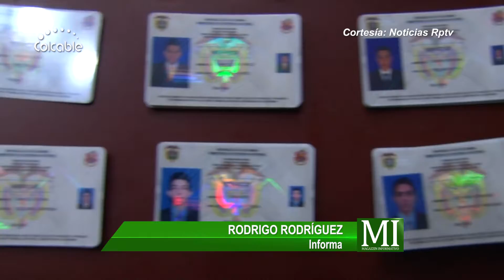Que entreguen la libreta militar gratis a las víctimas del conflicto nos anima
Helio Buenaventura es uno de los miles de colombianos que agradecen infinitamente al Comando de Reclutamiento y Control de Reservas la posibilidad de resolver la situación militar que tanto los agobia, entre otras razones, porque muchos de sus proyectos dependen de que tenga, o no, la libreta militar, Y es que gracias a una jornada de reclutamiento a la que asistió Helio cuenta ya con ese importante documento, entre otras razones, por ser víctima del conflicto armado. “Me siento muy contento que el Ejército y la Unidad de Víctimas estén con uno y siempre le den ese cariño a cada persona y ese anima para poder salir adelante”, dijo Helio cuando se le entregaba el documento.